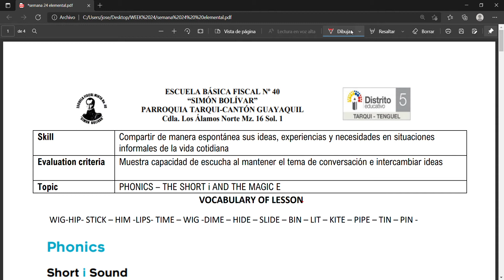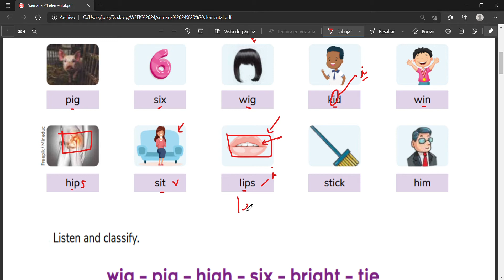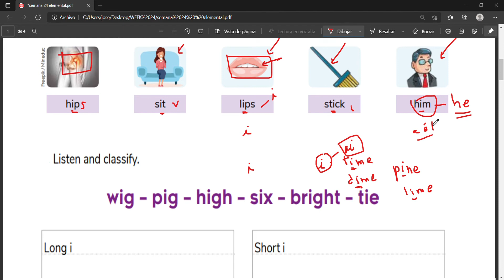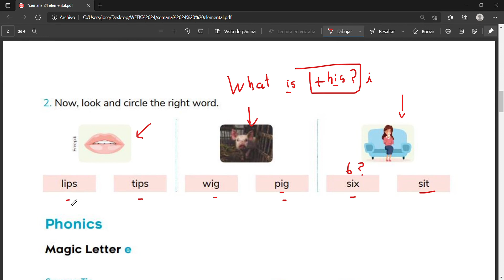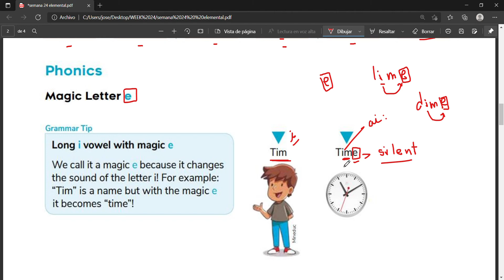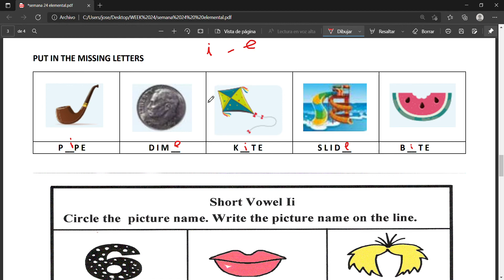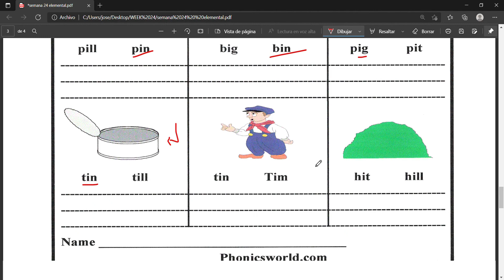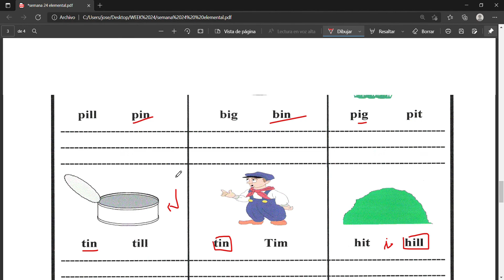week 24 - elementary school